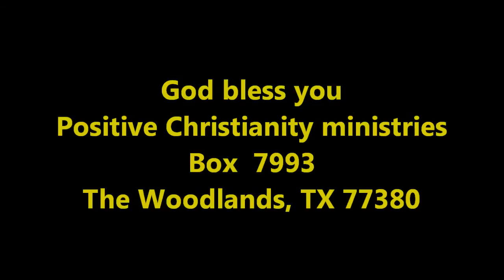The New Order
A Positive Christianity Special 11.7.11